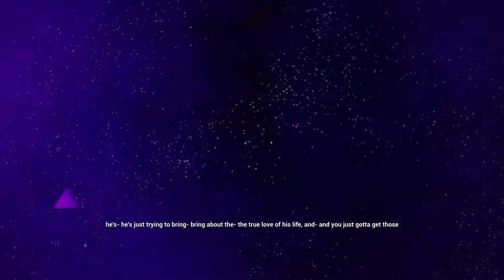COMEDY GUY IS HILARIOUS - Trover Saves the Universe #4